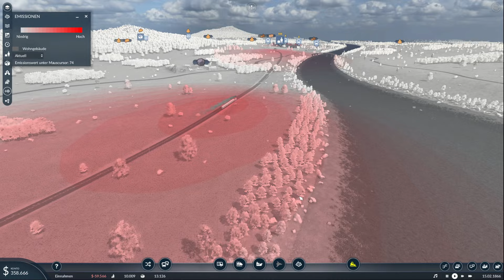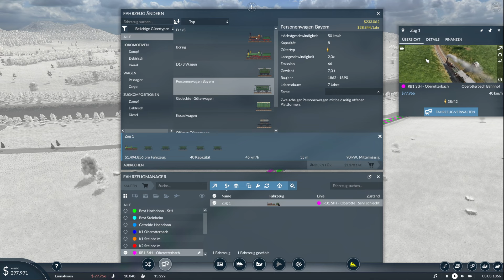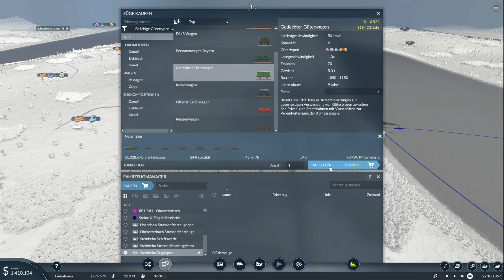#8: Ziegellogistik ✦ Let's Play Transport Fever 2 ✦ Sandbox / schwer / Vanilla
► Settings: Startjahr 1850 / Schwierigkeit: schwer / Karte: sehr groß, gemäßigte Zone / Güterbedarf: bis zu 6 Güter / Städte- und Industriedichte: Mittel / Industrieschwund: Selten